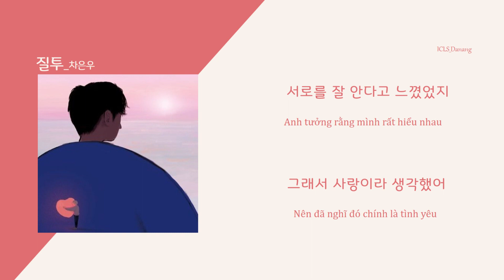[Vietsub] Jealousy (질투) - Cha Eun Woo (차은우) ♪ | (오늘도 사랑스럽개 OST) A Good Day to Be a Dog OST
📍 Translator: Kwacaramel | Edited by ICLS Danang 💚

Hi vọng kênh youtube ICLS Danang của tụi mình có thể mang lại những giây phút thư giãn, chilling và bổ ích cho những bạn có quan tâm về tiếng Hàn hay yêu thích nhạc Hàn Quốc nè~~~

Nếu có bài hát nào bạn muốn recommend  thì đừng ngại để lại bình luận cho tụi mình nhé 😋

📌 Kênh youtube thuộc quyền sở hữu của Trung tâm tiếng Hàn ICLS Danang, nếu mọi người có quan tâm về khóa học tiếng Hàn thì có thể tham khảo thêm thông qua fanpage của Trung tâm nhen!
- Facebook: ICLS Danang (